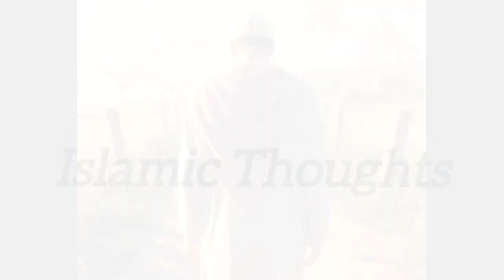2 Azeem bary gunaho ki wajha sy Qabar mai Agg😱😰 || Sacha waqia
2 Azeem gunahu ki wajha sy qabar mai agg || larki ki qabar mai agg || larki ko gunaho ki saza | barhy gunahi | gunnah | gunnah azeem | gunahe azeem ki maafi | gunnah e kabira | gunnah krna  | insan or gunah | larki or saza | larki or gunah | chughalkhor ek gunha h | logo ki batatin suuna  | namaz na parhna  | namaz mai takheer krna | namaz | jan bhoj ky chorna | namaz jaldi sy parhna